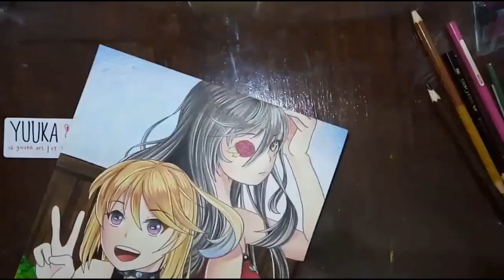Milla Maxwell & Velvet Crowe (Tales of Series) — Speed Drawing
★ Read below ★

Tools :
Faber Castell Classic Color Pencil
Greebel Color Pencil
Sakura Micron Drawing Pen (0.2 & 0.05)
Derwent Burnisher & Blender
Copic Sketch
Sakura Gelly Roll White Pen
Faber Castell Erasable Crayon

Paper : Kiky Sketchbook A4

Color Code (Faber Castell Classic)

Skin : 392, 330, 518 (Greebel), 309

Milla Maxwell
Eyes : 399, 378, 343, 329
Hairs : 378, 387, 383, 309
Clothes : 337, 329, 518 (Greebel)

Velvet Crowe
Eyes : 387, 383
Hairs : 399, 396
Clothes : RV25 — Dog Rose Flower (Copic Sketch), 399, 392

Backgrounds : E59 — Walnut (Copic Sketch), E44 — Clay (Copic Sketch), 8676 — Yellow Ochre (V-TEC), 8568 — Sap Green (V-TEC), 8227 — Yellow Med (V-TEC), 345, Blue Faber Castell Erasable Crayon, 354

Original by Sayoko